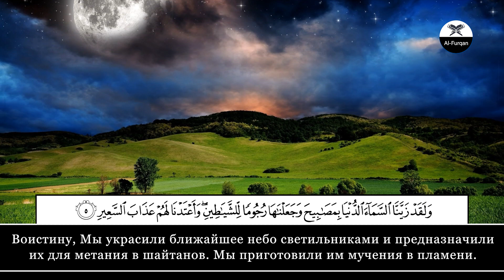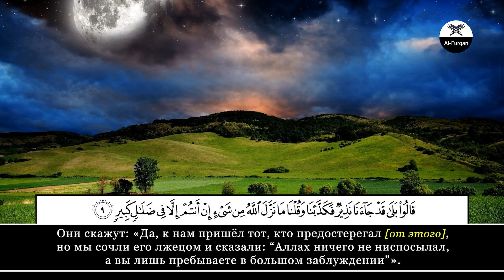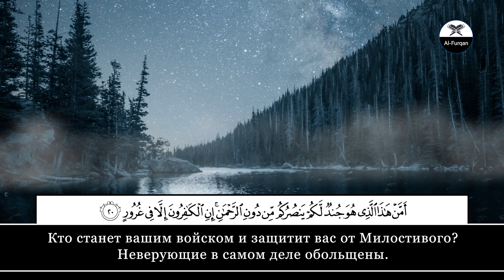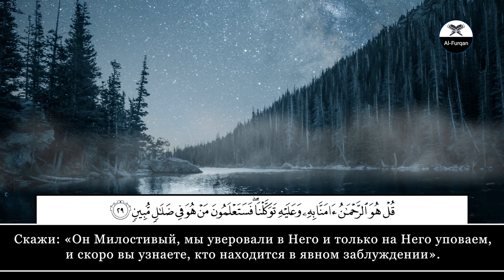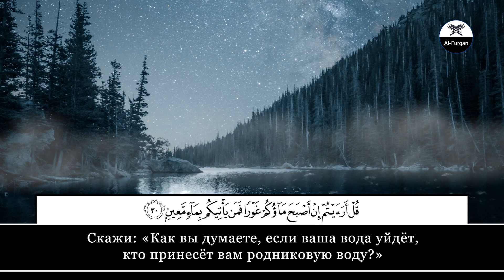Muhammad Al-Naqeeb. 67 Аль-Мульк (Власть)